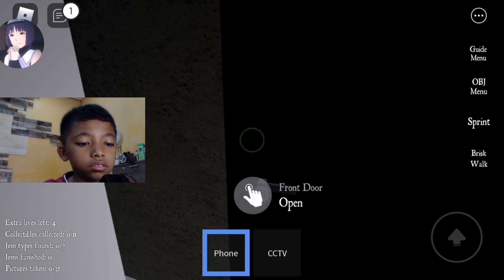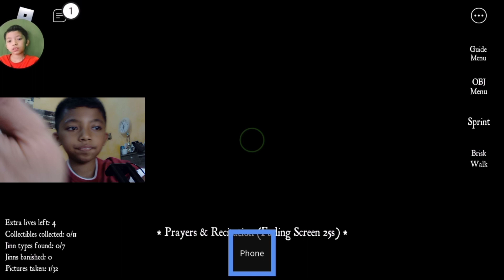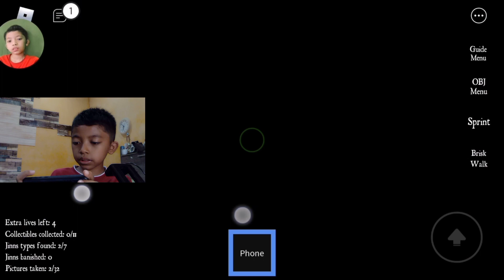JUMPA HANTU MINYAK !! MAIN DENGAN LVQMANHAZIM ? PART 2